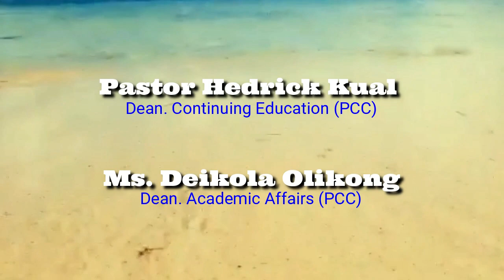PCC Updates Talk Show (01/18/2022)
Dr. Patrick Tellei, President (PCC) and Dean Hedrick Kual, Dean Deikola Olikong. Tuesday, January 18, 2022 @PWFM Productions.